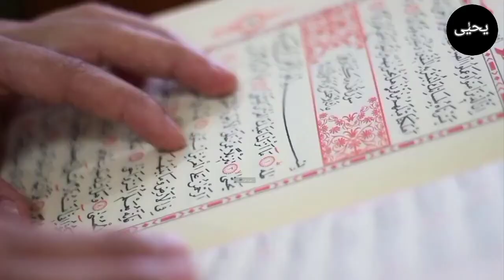baitul mamur kya han | satva aasman par fairishton ka kaba | kaaba of angels | yahya voice